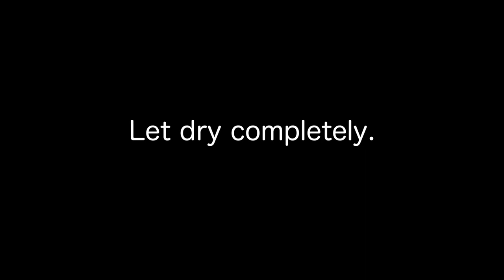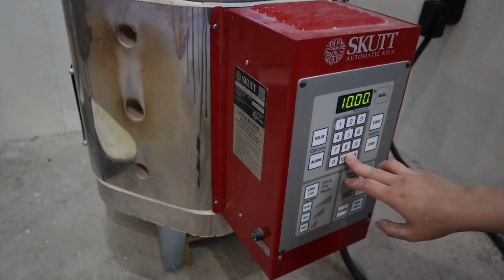Making Neriage Wall Vase | Studio Pottery Entire Process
I will show you how I make a wall-mounted flower vase in the shape of a moon jar, one of my most popular pieces. Made by Saori Matsushita (IG@saorimstoneware).

Green x white x gray one will be available at Saltstone Ceramics in Seattle:
Saltstone Ceramics
2206 N 45th St
Seattle, WA